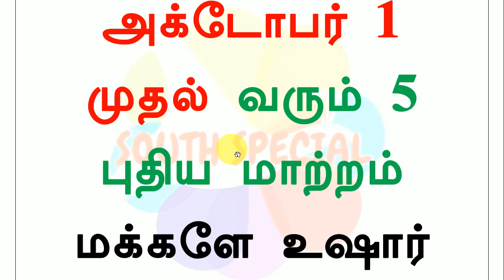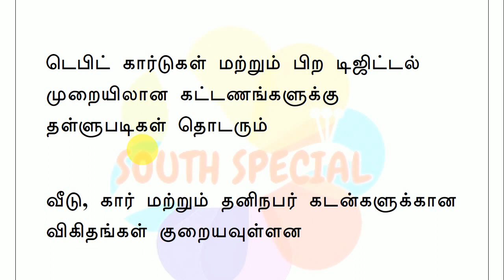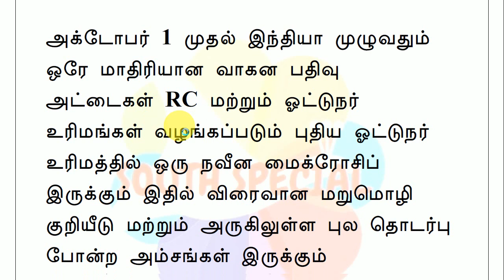மக்களே உஷார் அக்டோபர் 1 முதல் வரவிருக்கும் 5 புதிய மாற்றங்கள்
அக்டோபர் 1 முதல் இந்தியா முழுவதும் ஒரே மாதிரியான வாகன பதிவு அட்டைகள் RC மற்றும் ஓட்டுநர் உரிமங்கள் வழங்கப்படும்
அக்டோபர் 1 முதல் பெட்ரோல் பம்புகளில் எரிபொருள் வாங்குவதற்காக செய்யப்படும் கிரெடிட் கார்டு பேமெண்டுகளுக்கு தள்ளுபடி வழங்கப்படாது
மத்திய நிதியமைச்சர் நிர்மலா சீதாராமன் அறிவித்த கார்ப்பரேட் வரி குறைப்பு அக்டோபர் 1 முதல் செயல்படுத்தப்படும்